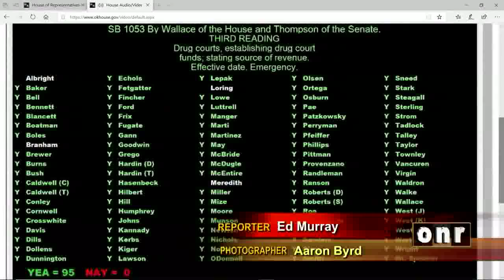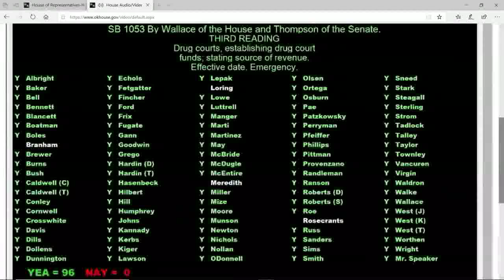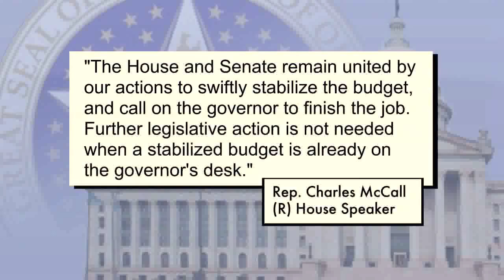Historic Special Session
The state government is in unprecedented territory responding to the covid-19 pandemic, and has called a special session to push through legislation in response to it.